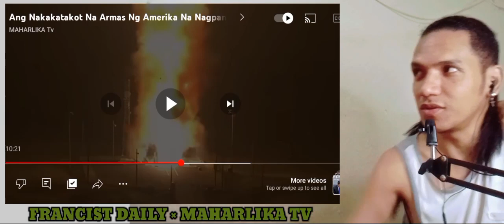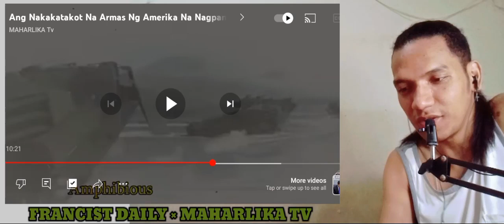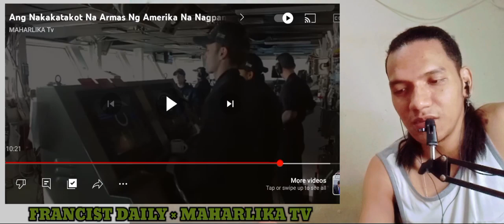A NA NAKAKA P SA K NG CHINA AT RUSSIA?! | REACTION VIDEO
This Video is my Reaction Video to Maharlika TV

This video is made only for entertainment ang educational purposes.